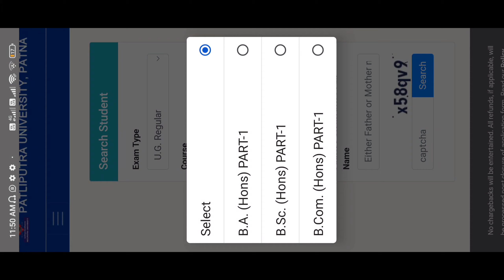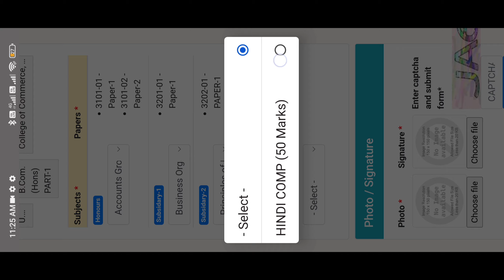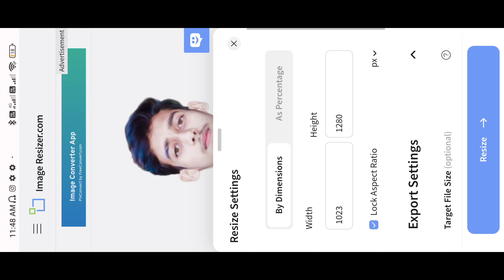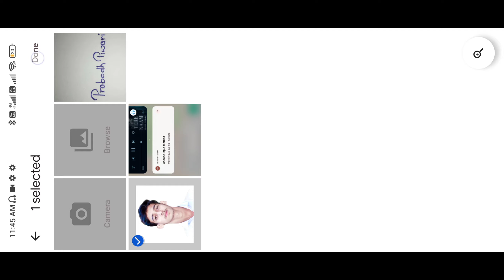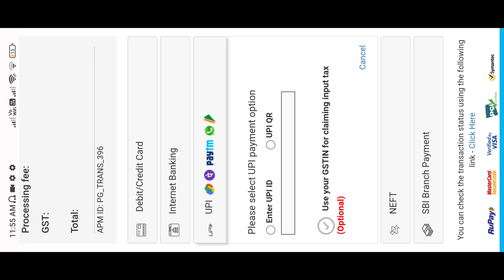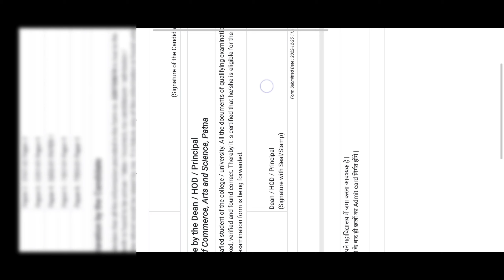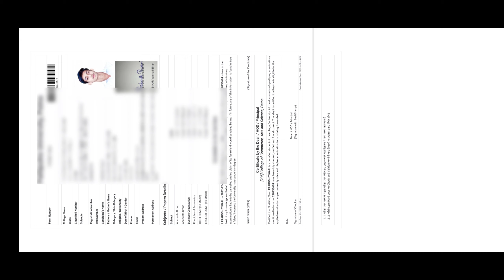How to fill Patliputra University (PPU) examination form Session 2022-25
Ye Video Srif PPU ke students ke liye maine baniye hai jisse kiso ko examination form fill karne me koi dikkat na ho ☺️